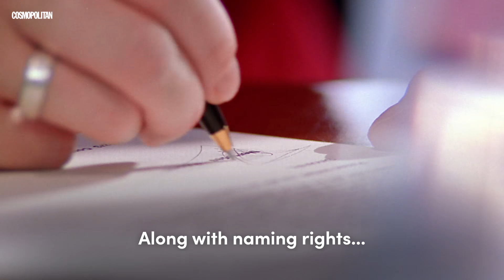This Valentine’s Day Get Back at your Ex By Naming a Cockroach After Them | Cosmopolitan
It's all in the name of harmless revenge—and a good cause.